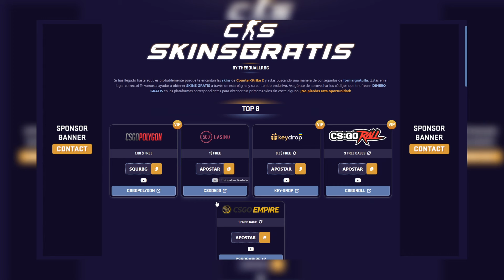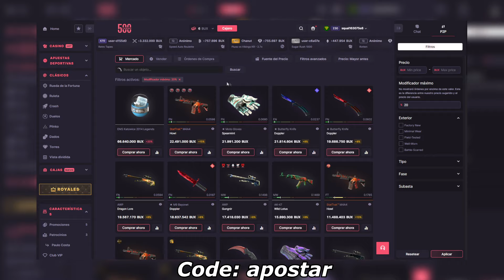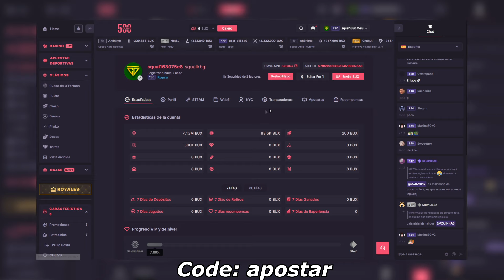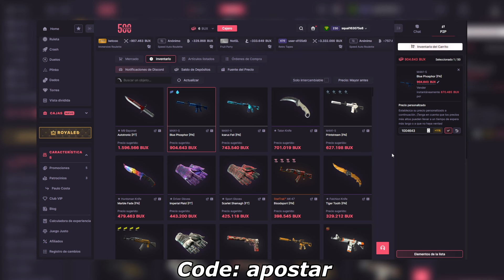COMO GANAR SKINS de CS2 *TUTORIAL GANAR SKINS CS2* 🤑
En esta ocasion os traigo las mejores paginas para conseguir skins gratis de cs2 sin necesidad de depositar , ya sabes si quieres skins gratis de csgo o cs2 este es tu canal!

5 páginas para ganar skins de cs:go gratis sin depositar
como tener todas las skins de csgo gratis 2023,
como conseguir skins gratis para csgo,
como probar skins gratis en csgo

Aun no sabes donde vender tus skins? Aquí tienes la mejor pagina para vender tus skins de CS2 por dinero real , tanto por paypal como por cryptomonedas con el código: SQUALL obtendrás un 2% mas en tus ventas!